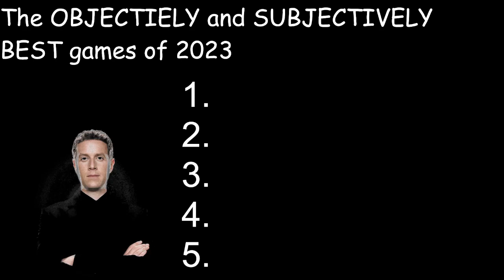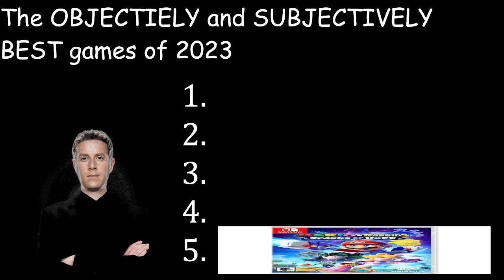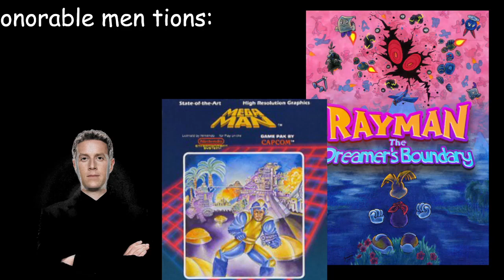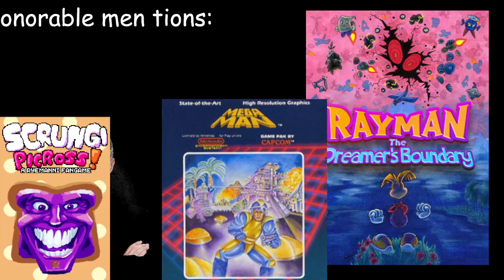The OBJECTIVELY and SUBJECTIVELY best games of 2023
I'll be expecting your opinionated threats on my desk by monday morning.

Date streamed: 29. December 2023